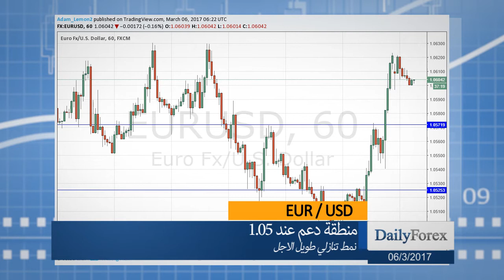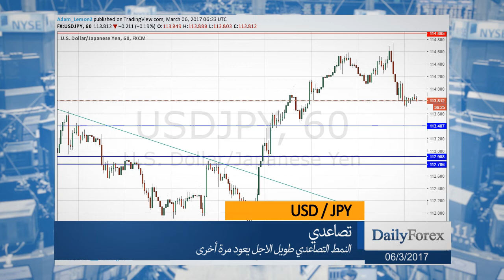ملخص اسواق العملات ليوم الاثنين 2017 /06/03من موقع ديلي فوركس